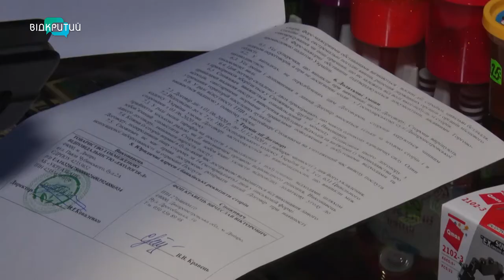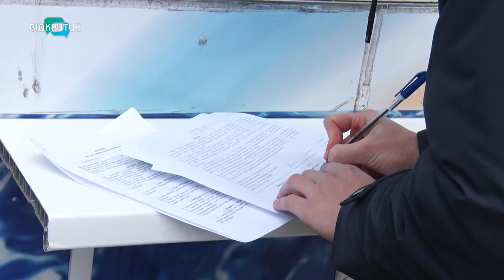У Дніпрі перевірили чи мають підприємці договір на вивезення сміття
Не маєш угоди-штраф. У Дніпрі тривають перевірки підприємців щодо наявності договорів на вивезення твердих побутових відходів. Черговий рейд представники профільного департаменту екологічної політики міськради провели на житловому масиві Придніпровськ. Кажуть, загалом з початку року за відсутність угод виписали майже сімдесят протоколів.